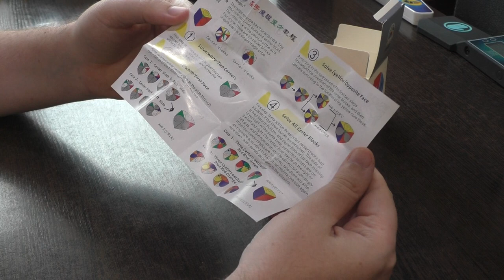Unboxing №229 Sengso Ivy Cube | Maple Leaf Skewb I Magic Eye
Достойная модель Иви куба от Sengso